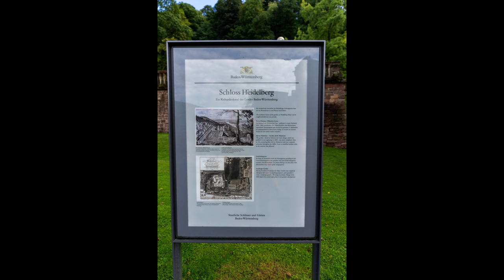Siblings in Germany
Germany travel vlog slideshow